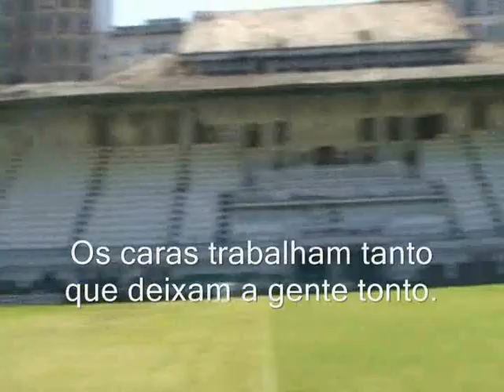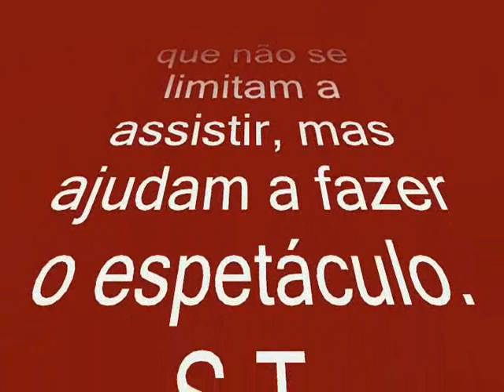OS GUERREIROS DO ESPETÁCULO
Só podemos agradecer a essa galera guerreira que sua a camisa pelo FLUMINENSE.